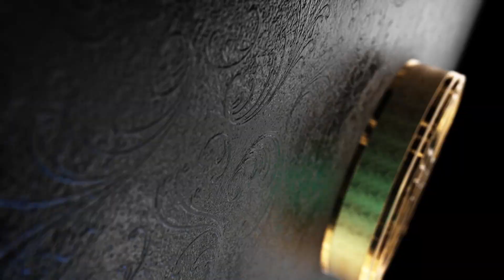GTA 5 : BUS STUND RACE FUNNY!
Thank You All For Love n Support

Thanku so much for your Love & Support 💓💓💓

★★★★★ 🖥️ PC SPECS ★★★★★

Processor : Intel i5 9400f 2.90ghz
Ram :16gb adata ram 3000mhz
Motherboard : ASUS ROG STRIX B 365-G
GPU :Asus GTX 1050Ti 4gb
Storage : Seagate Baracuda 2tb HDD &  120GB SSD CRUCIAL
HEADPHONE : ADCOM VISION 7.1 & BOAT ROCKERZ 510
Case : BBC-8883 GAMING
Keyboard : E - ROYAL SHOP RAINBOW LED
Mouse : X MATE ZORRO 3200DPI LED
Monitor : ACER NITRO  GAMING
Internet Speed : 40MBps Down  &  40MBps UP

► GAME ID ◄

GTA V : ROBBERHONOR
PUBG  : ROBBERHONOR
RDR 2 : ROBBERHONOR